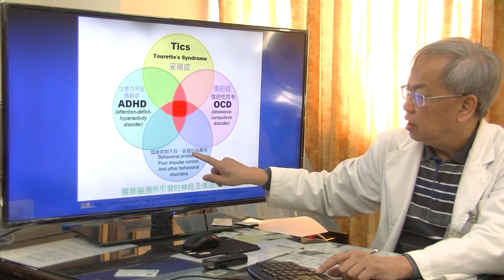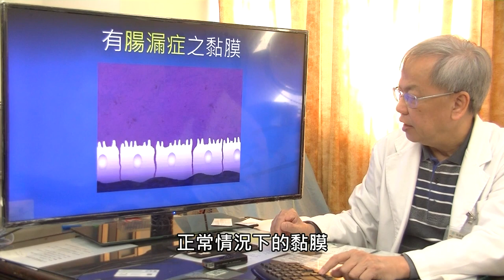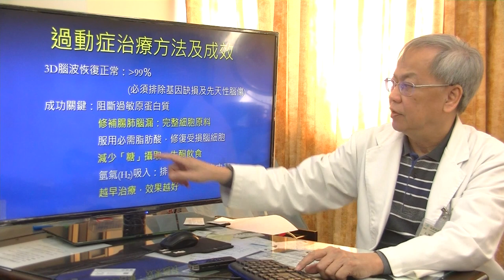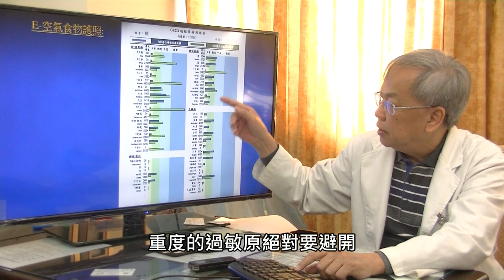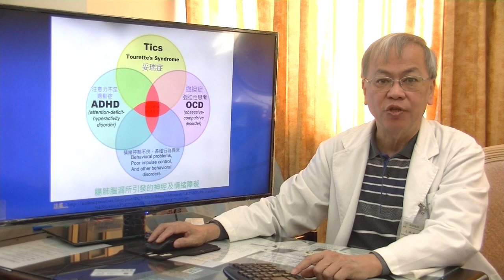過動症的自然療法